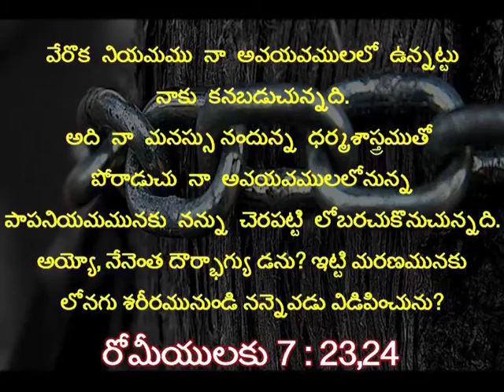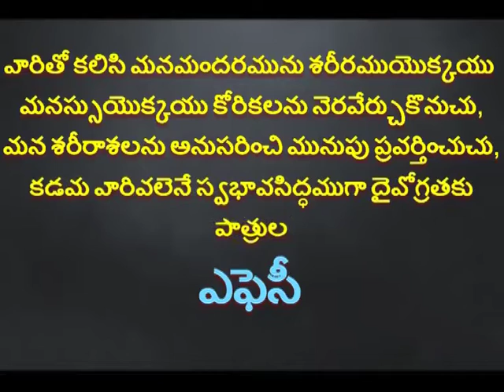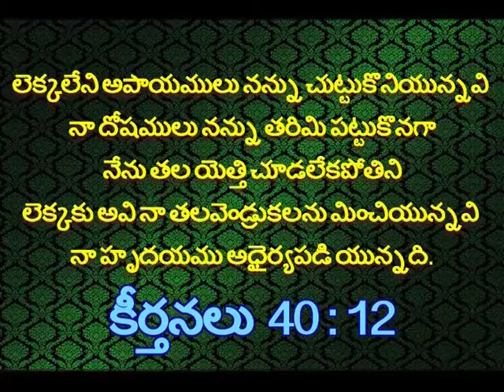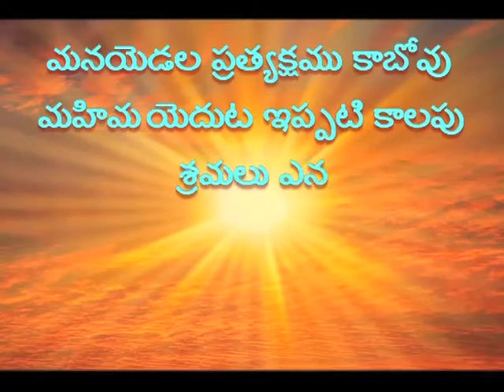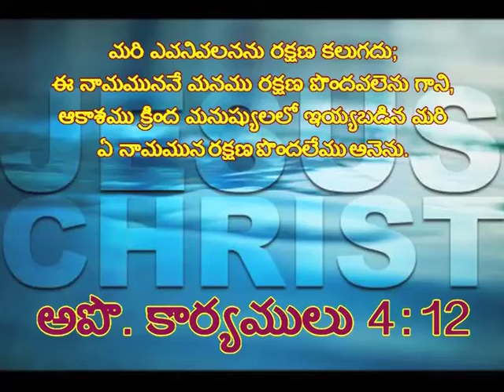Song_త్రాహిమాం క్రీస్తు నాధ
అపొ. అద్దంకి రంజిత్ ఓఫీర్ గారు